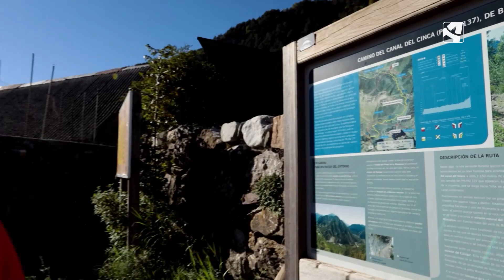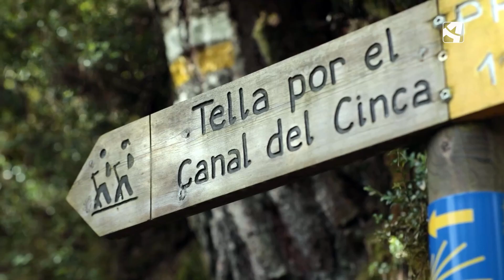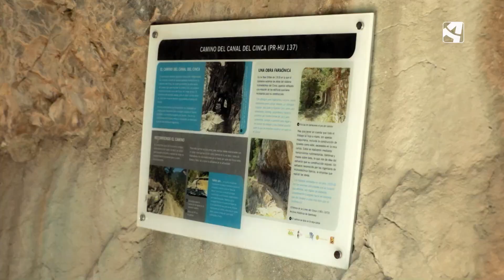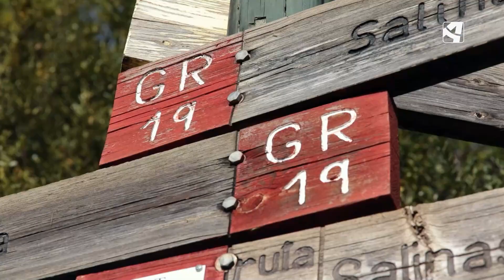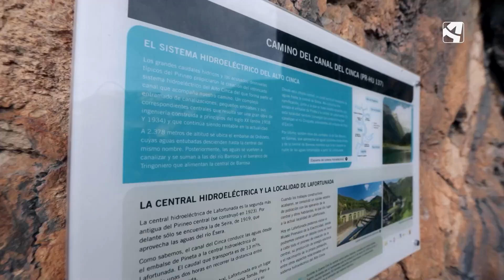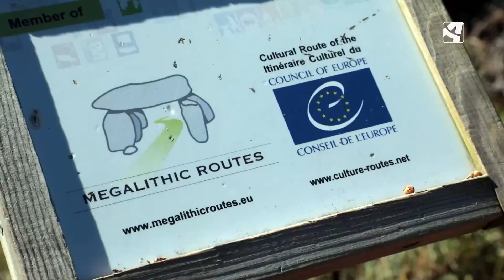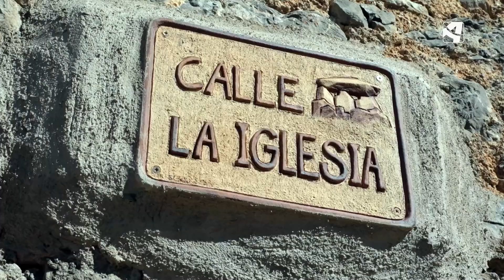Camino del Canal (de Bielsa a Tella)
El Sobrarbe vuelve a mostrar su privilegiado patrimonio senderista con la próxima ruta que realizará Chino- Chano. En esta ocasión, tomando como guía el río Cinca, el programa de Aragón TV se marchará de Bielsa a Tella por un canal centenario.